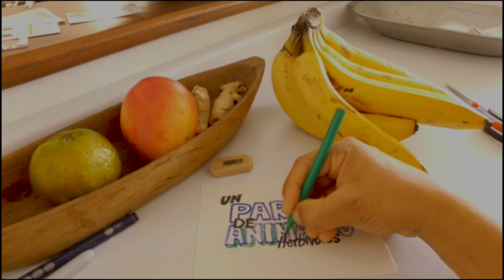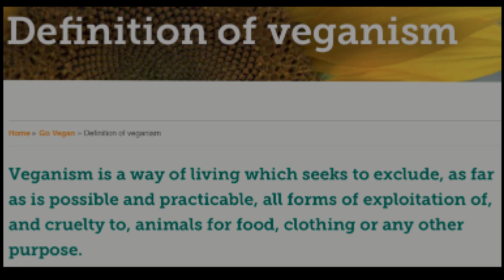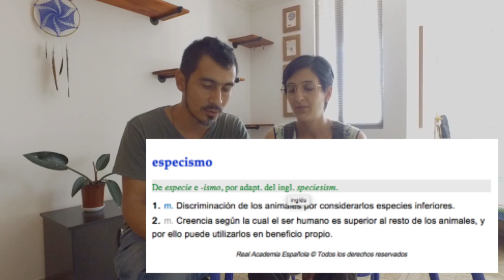Veganismo y Especismo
¡Hola! En este video hablamos un poco sobre lo que significa veganismo y especismo, dos conceptos importantes para entender toda la "cháchara" que seguiremos echando en los próximos videos.

Camilo
Instagram y Twitter: @aplanasos